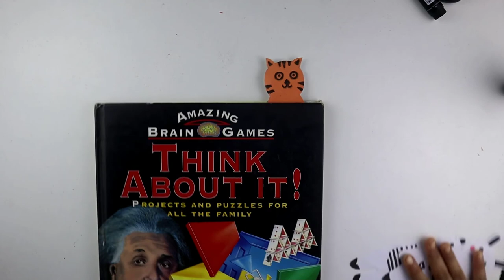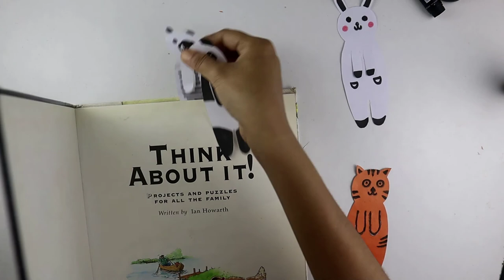DIY Kawaii Bookmarks | Cute Bunny Bookmark | Rabbit Bookmark | Panda Bookmark | Tiger Bookmark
Do you like craft? Of course you are! Just learn how to make a easy  paper Kawaii staff DIY. . How to make origami paper bookmarks step by step!